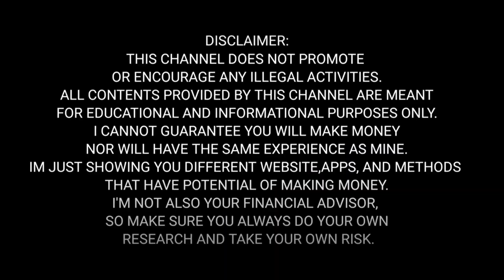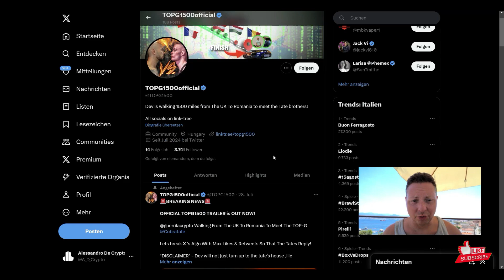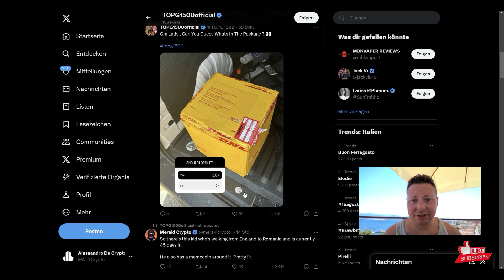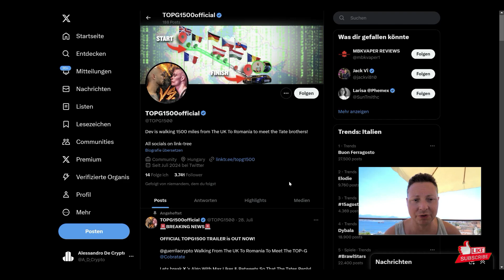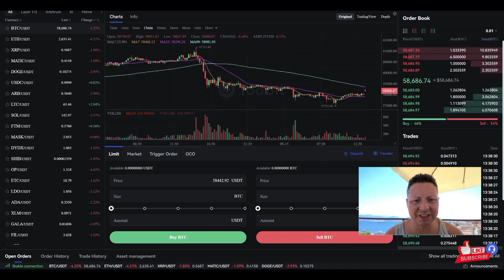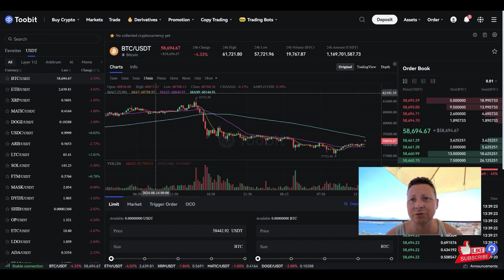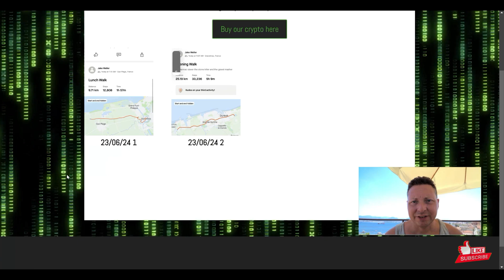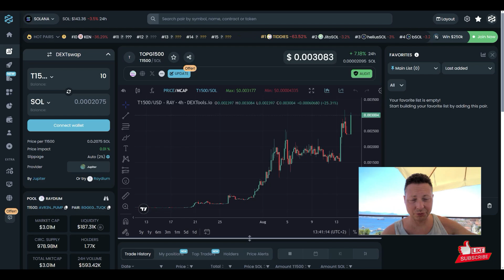Insane +8000% Pump On This Coin!! Crazy Crypto Project going Viral Right Now!